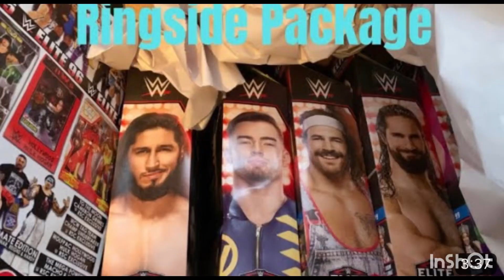Wwe Week In Review Setup 18 !